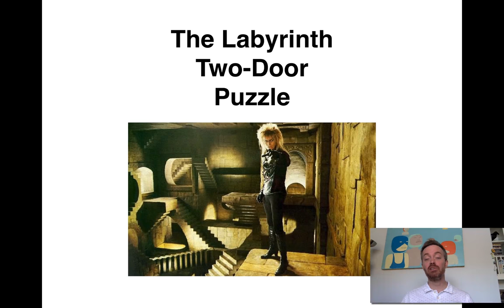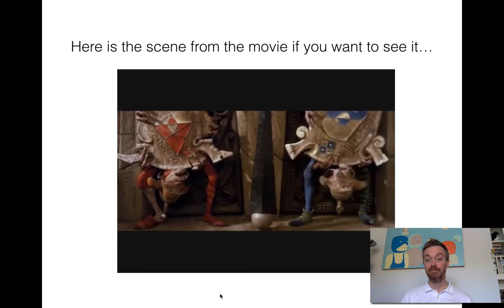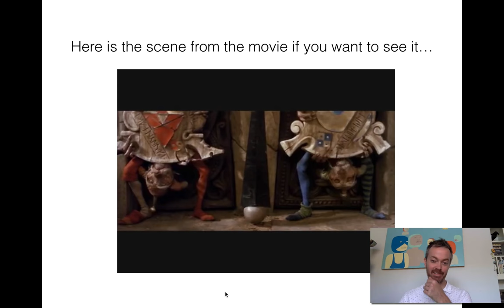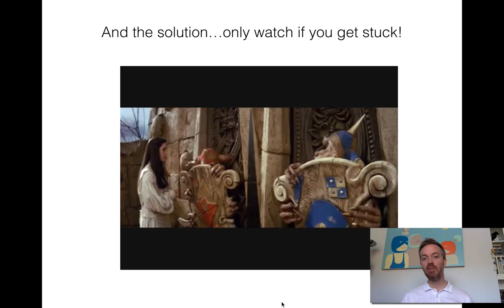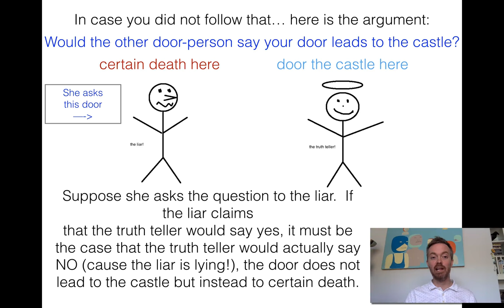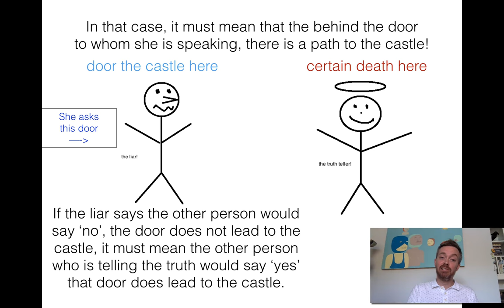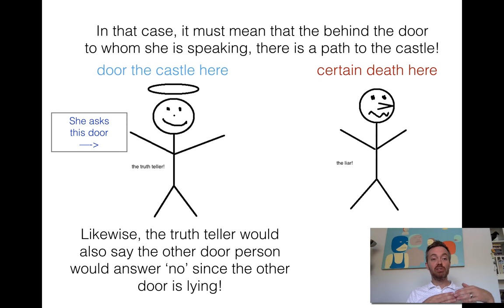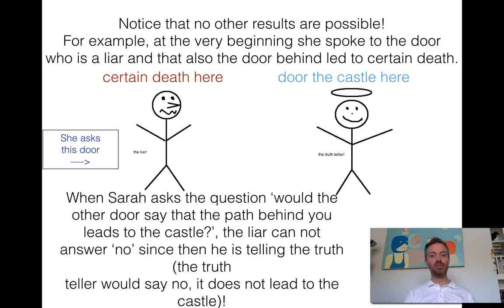Two Door Puzzle from 'The Labrinth' - Can You Solve It?!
This is a puzzle / brain teaser from the movie 'The Labrinth'.  Can you solve the puzzle and help Sarah reach the castle?
In this video, I show the puzzle and also dissect he solution, why it works, and look at some other cases.